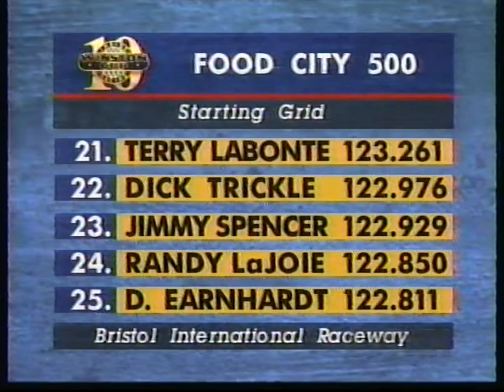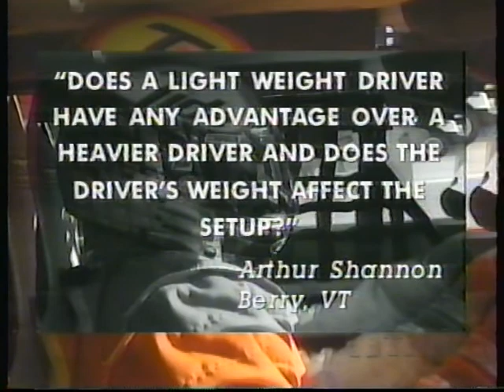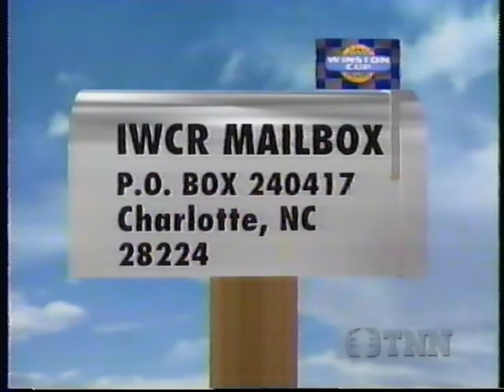Inside Winston Cup Racing 1995 Food City 500 Bristol Pre Race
A 1995 episode of Inside Winston Cup Racing that aired before the Spring Bristol Race. It also contains highlights of the Busch Series Race the day before. Enjoy!